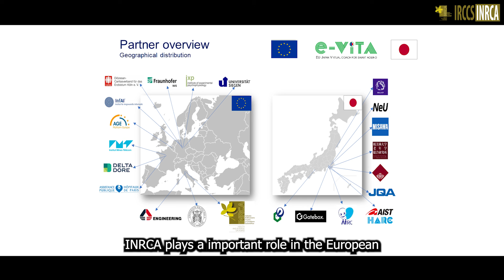Interview with researcher Roberta Bevilacqua e-Vita project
The overall objective of e-VITA is to improve well-being in older adults in Europe and Japan  and thereby promote active and healthy ageing, contribute to independent living, and reduce risks of social exclusion of older adults. The multidisciplinary consortium collaborating in this project will develop an innovative ICT-based virtual coaching system to detect subtle changes in physical, cognitive, psychological and social domains of older adult’s daily life. The e-VITA virtual coach will thus provide personalized recommendations and interventions, for sustainable wellbeing in a smart living environment at home.